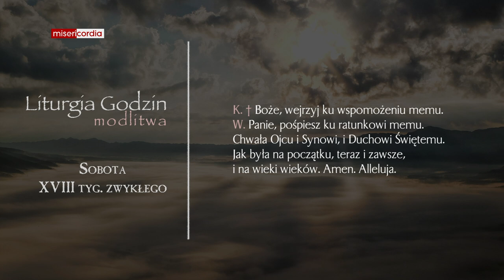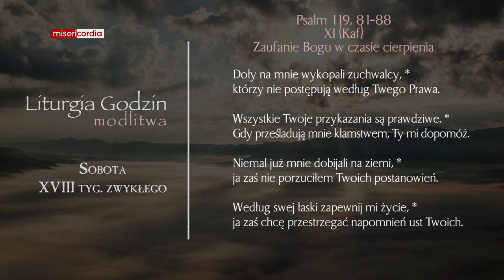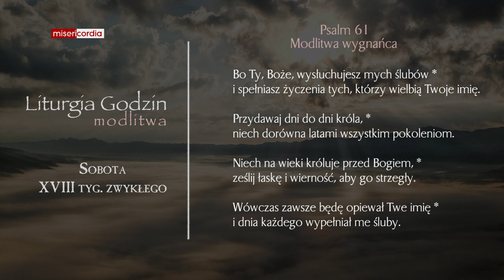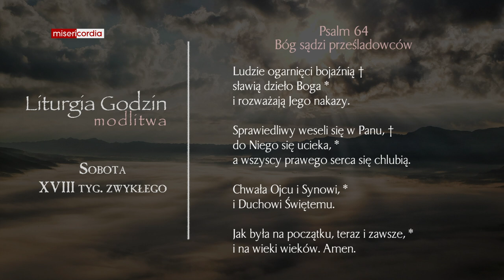Liturgia Godzin | Modlitwa Południowa | Sobota, XVIII tyg. zwykłego